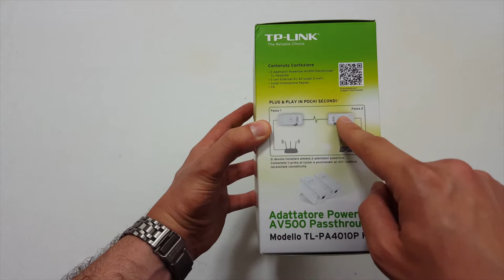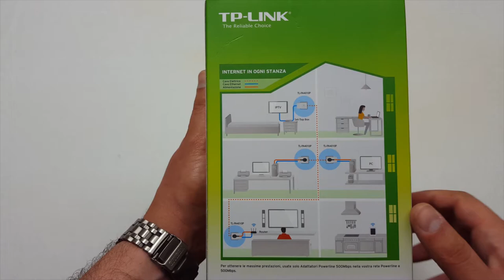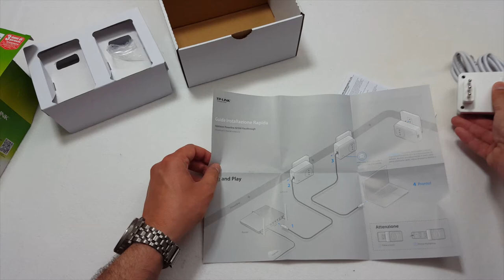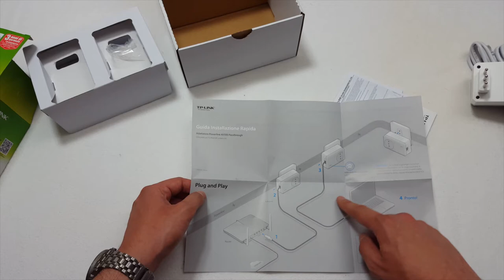Recensione TP-LINK TL-PA4010PKIT NEW! versione Italiana! da Alessandrotechword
Cosa sono i powerline? Alternativa al cavo Ethernet!

In ANTEPRIMA i NUOVISSIMI Powerline TP-LINK con Spina e Presa Passante finalmenete ITALIANA!